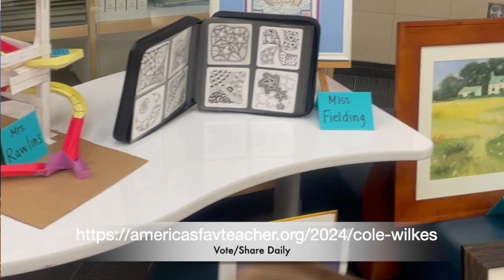Exciting Update: Top 10 in America's Favorite Teacher Contest!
Hey everyone! We've got some amazing news to share - thanks to your incredible support, we've made it to the Top 10 in the America's Favorite Teacher contest! 🌟 It's been an incredible journey so far, and we couldn't have done it without each and every one of you.

But the excitement doesn't stop here! Next week, we'll find out the Top 5 finalists, and we're pushing to secure that top spot. Right now, we're in 2nd place, and with your daily free votes, we can definitely take the lead!

to cast your daily vote and keep us in the running. Your support means the world to us!

Thank you all for being incredible supporters. Let's keep the momentum going and aim for that #1 spot! 💪🏼😊